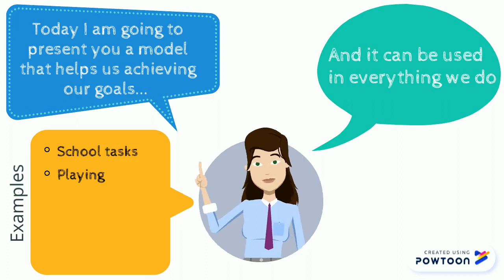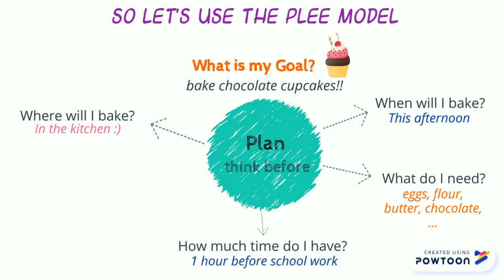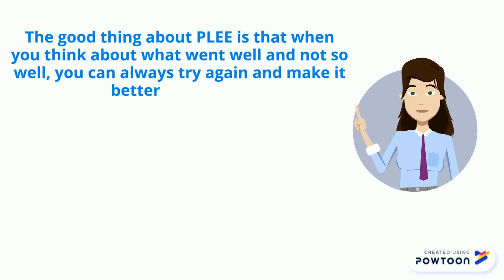Learning to Learn - PLEE Model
The PLEE model is an evidence-based model that was designed to support students to proactively control their learning and regulate their motivation in order to reach their self-set goals, however it can be used in anything we do, from writing a shopping list to organising a football match.
(e.g., Rosário et al., 2019)